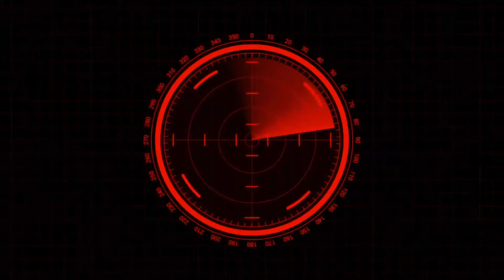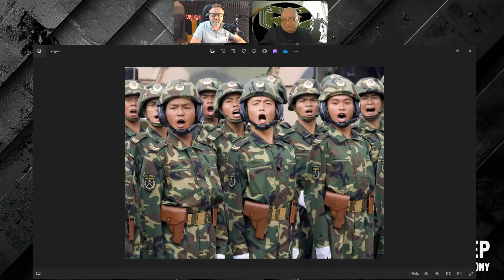Maciej Lisowski | Rozgrywka Chiny Białoruś.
Przegląd Bojowy to podsumowanie tygodnia przygotowane przez Maćka Lisowskiego.
O Rosji, militariach, ekonomii i geopolityce.

KREMLINKA SHOW poświęcony tematyce ekonomicznej! Tutaj znajdziesz obszerne materiały dotyczące bankowości, giełdy, Forex oraz innych kluczowych dziedzin finansowych. Naszym celem jest dostarczenie Ci wiedzy na temat inwestycji, akcji, obligacji, rentowności, a także analizy rynków surowców takich jak ropa i gaz. Odkryj tajemnicel makroekonomii i zrozum, jak wpływają one na Twoje codzienne życie. Nasz kanał to nieocenione źródło informacji o finansach, dostarczając Ci kompleksowe spojrzenie na świat ekonomii."